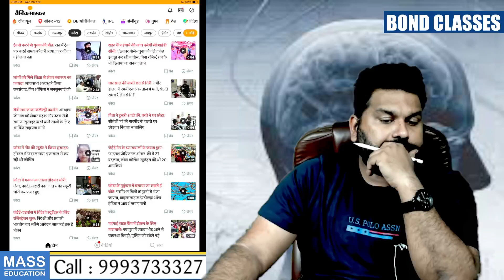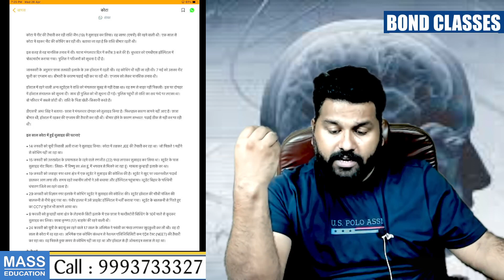VLOG 3 - SAD NEWS - MESSAGE TO STUDENTS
THIS VIDEO CONTAIN A VERY SAD NEWS WHICH I CAME TO KNOW ABOUT A NEET ASPIRANT STUDENT WHO HAS DONE SUICIDE IN KOTA,
THIS IS A MESSAGE TO ALL MY STUDENTS AND TO ALL OTHER STUDENTS OF ANY COMPETITIVE EXAMS.
MESSAGE FOR PARENTS ALSO.